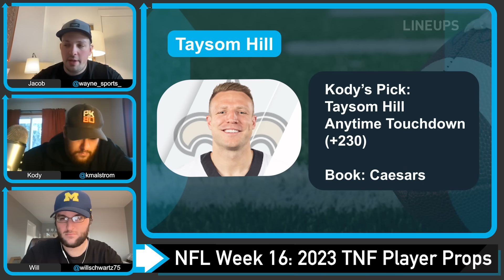Thursday Night Football Player Props NFL 2023 | SAINTS vs RAMS TNF Week 16 Prop Bets | LINEUPS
It's time for Thursday Night Football Player Props, plus free NFL betting picks today and TNF Week 16 Props for the New Orleans Saints vs Los Angeles Rams. We give our NFL best bets for this week in the National Football League with full analysis, betting tips and predictions.

TNF NFL Player Props:
00:00 - TNF Prop Bets Today
00:33 Pick 1
01:38 Pick 2
02:38 Pick 3
04:08 Pick 4
05:22 Pick 5
06:26 Pick 6
07:50 Pick 7